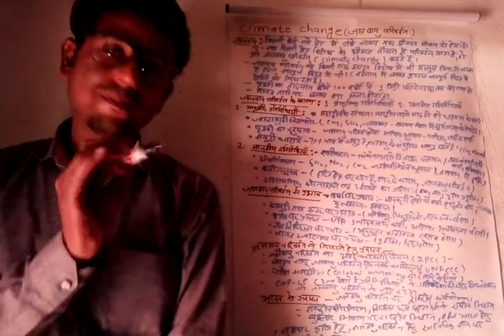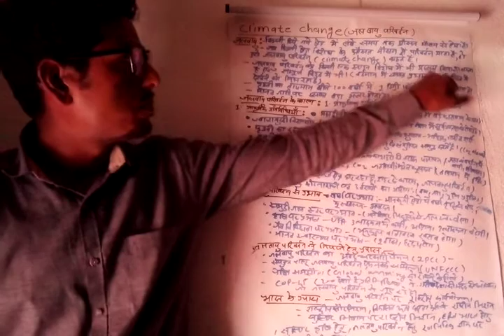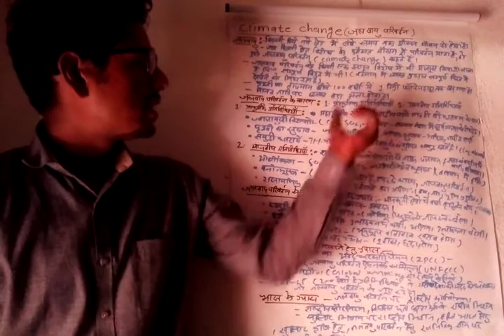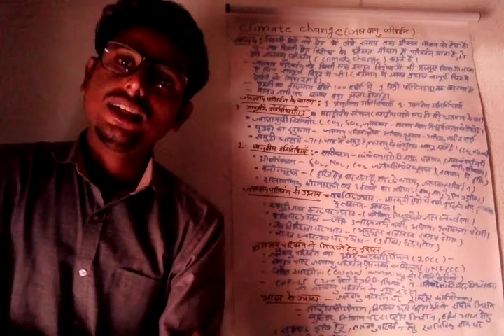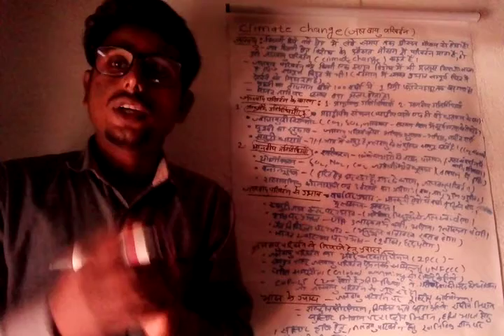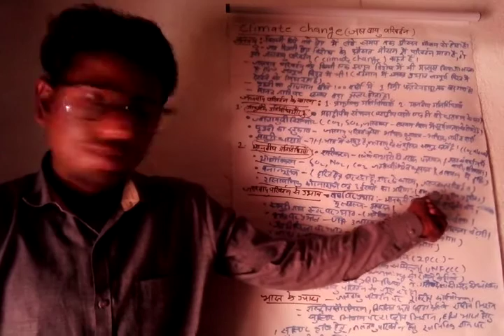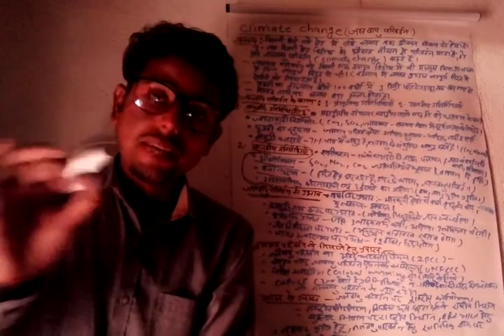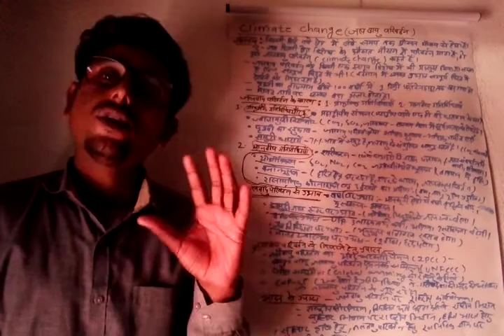Causes and Effects of Climate Change | National Geographic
India on climate change
climate change
jalvaayu parivartan
effects of climate change
Reason for climate change

Name:Rajendra Malaviya
Channel Name:Knowledge Hub